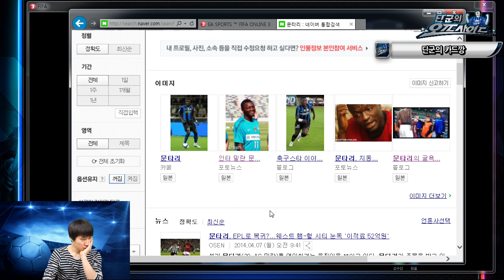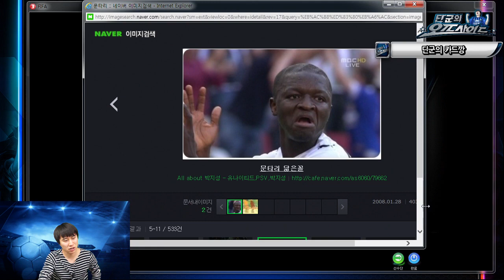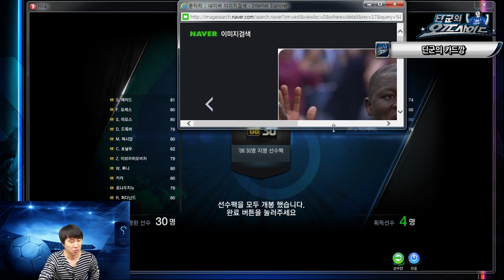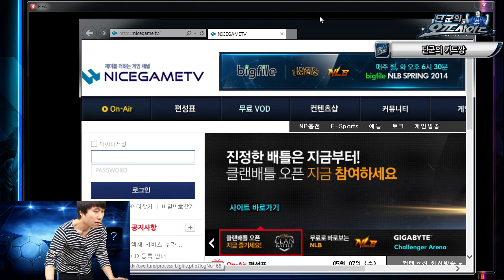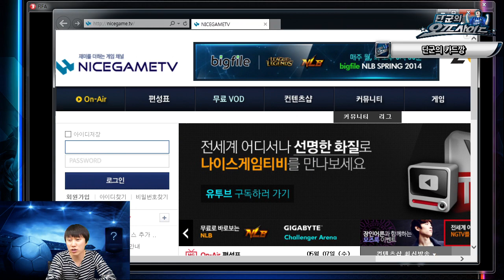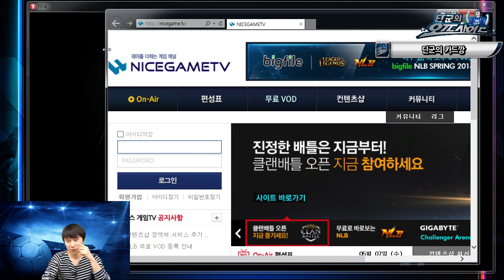140507 단군의 오프사이드 #3-2